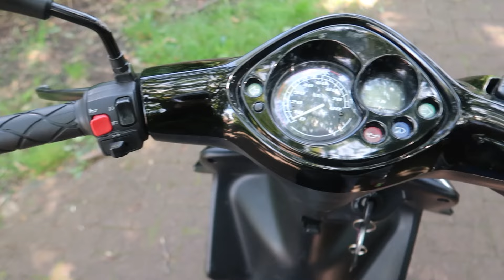Praten over de Jog Afstellen.....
Beetje aparte video, want geen gesleutel en HEEL VEEL GEPRAAT, maar wilde jullie hem toch niet onthouden. Vinden jullie het iets?

Muziek: Snowglobe - Johny Grimes